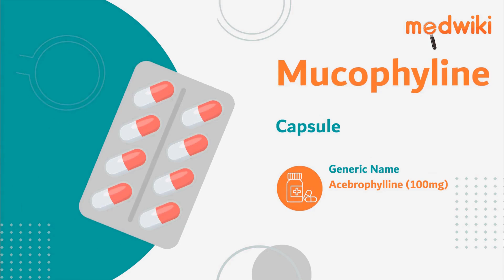Mucophyline Capsule | AI Uses, Work and How to take.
Mucophyline Capsule
Composition- Acebrophylline (100mg)

Introduction
 It is used to treat and prevent the symptoms of chronic bronchitis  and asthma.

It works by relaxing the muscles of the lungs as well as thinning and loosening mucus, making breathing easier.

Follow your doctors instructions for this medications dosage and duration. It must be consumed with food.